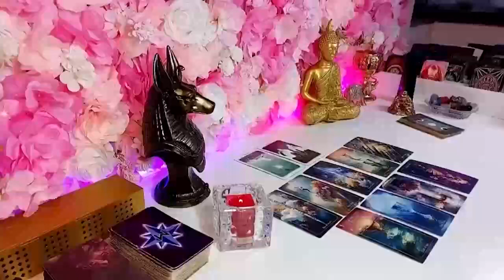AQUARIUS FEBRUARY 2024 TAROT 🥰 YOU WILL MARRY THIS PERSON 🫂NO MATTER YOUR PAST, THEY STILL ADORE YOU